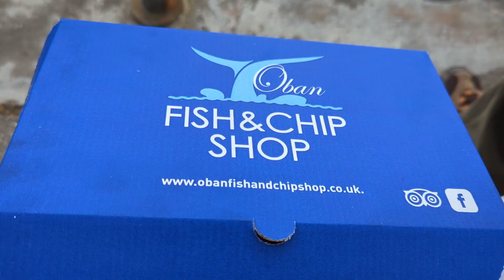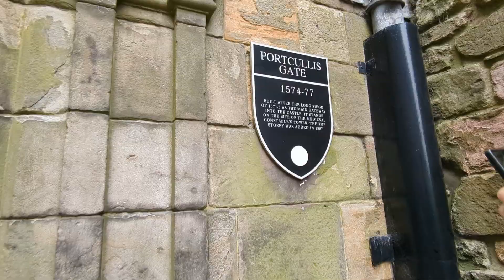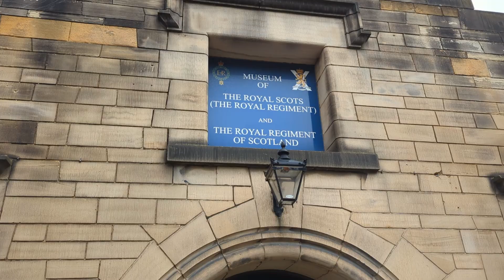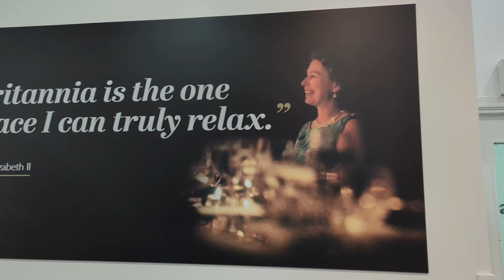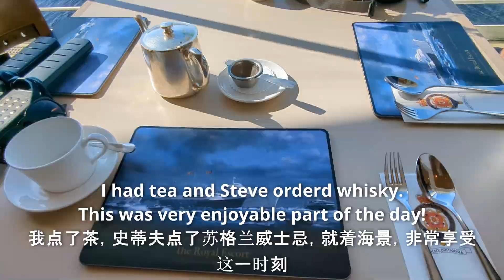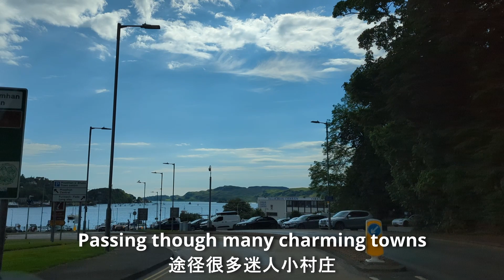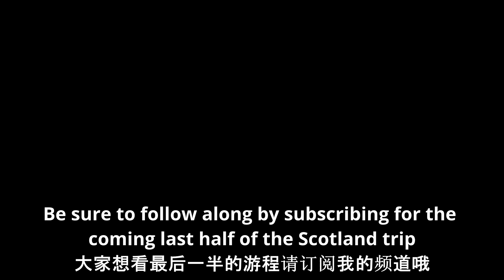Vlog 58｜苏格兰深度游15天上部分｜格拉斯哥｜爱丁堡｜ 马尔岛环岛公路行｜The Best of Scotland part 1｜Glasgow｜Edinburgh｜Isle of Mul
和我们一起探索苏格兰吧！视频的第一部分将介绍我们推荐的旅行地点和活动，包括在格拉斯哥、爱丁堡的旅行小贴士，以及前往马尔岛的环岛公路行。 希望您喜欢这段视频以及能帮助您做好拜访这个国家的行程攻略。还有订阅后别忘了打开通知铃铛随时获取我发布新视频的提醒。谢谢！

欢迎来到Getting Hungry（饿了）频道！我是白桦，梦想是环游世界，尽情享受美食与生活。
在这里，你将看到各种精彩内容：
• 我的家常菜烹饪秘籍；
• 探索加拿大本地和国际美食的口味之旅；
• 旅行视频，带你走遍世界各地的风景与文化；
• 我的日常生活点滴和趣事分享。
每周至少更新两次视频，确保订阅并打开所有通知，不错过任何精彩时刻！
感谢你的观看和支持，让我们一起享受美食与探索的乐趣吧！

Welcome to the Getting Hungry YouTube channel! I'm Baihua, and on this channel, I bring you into my world of culinary adventures, travel explorations, and daily life discoveries.

Here, you'll find:
- Home-cooked meals that celebrate flavors from around the globe.
- Tastes of local Canadian cuisines, exploring the rich culinary diversity of our country.
- Wanderlust-inspiring travel vlogs that take you to breathtaking destinations worldwide.
- Fun crafts and snippets from my daily life.

Join me as I live to eat and travel, discovering delicious dishes and unforgettable experiences.